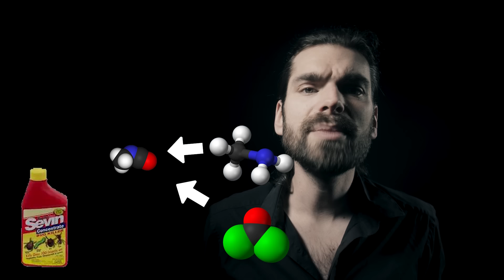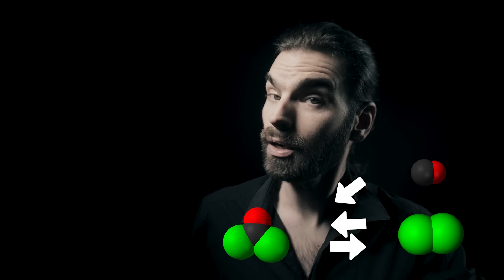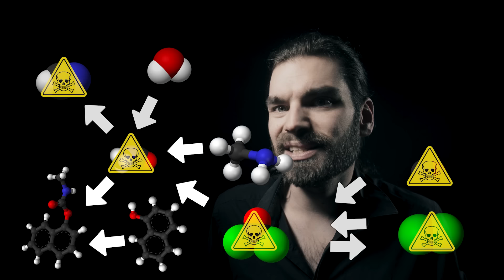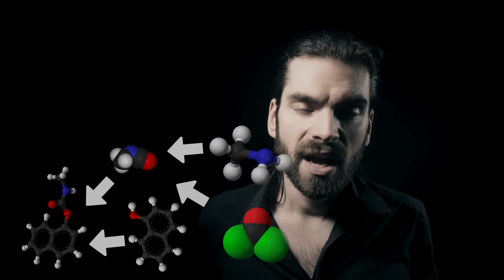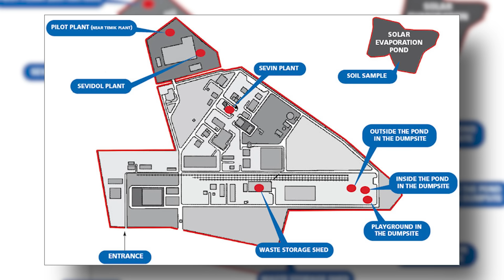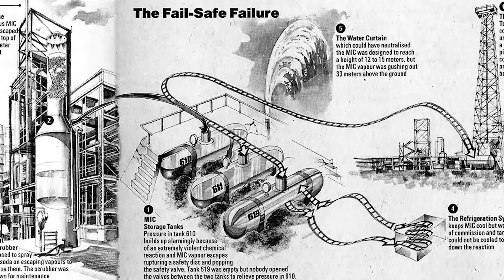🪐La pire catastrophe industrielle de l'histoire...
Pour m'écrire :
AstronoGeek
BP50125
57403 SARREBOURG CEDEX

Sources :
shorturl.at/cwAOP

**00:00 SPONSO
**00:00 EPISODE